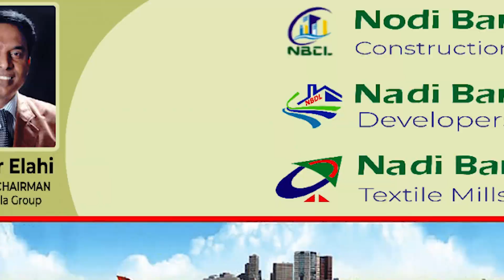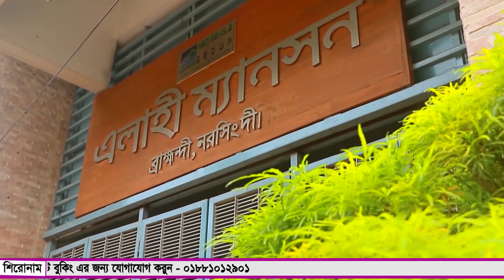বেলাবতে জমি সংক্রান্ত বিরোধের জেরে প্রতিপক্ষের হামলায় নিহত১